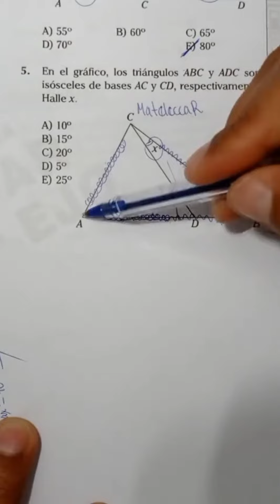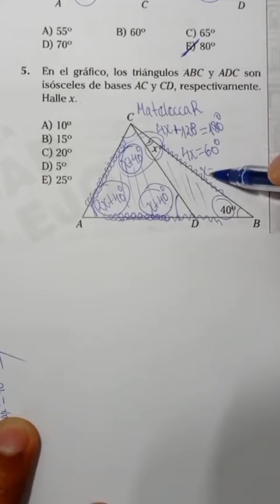Geometría. matemáticas perú sigueme unt geometría